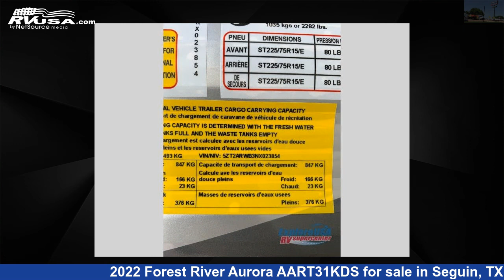Spectacular 2022 Forest River Aurora Travel Trailer RV For Sale in Seguin, TX | RVUSA.com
This 2022 Forest River Aurora AART31KDS is a Travel Trailer RV. It is located in Seguin, TX 78155 and is offered for sale by ExploreUSA RV Supercenter - SEGUIN, TX. This New Forest River and features 2 slideouts, sleeps 4, Slideout, and 44 gal fresh water capacity. The floorplan layout of this Travel Trailer features Front Bedroom, Rear Kitchen.